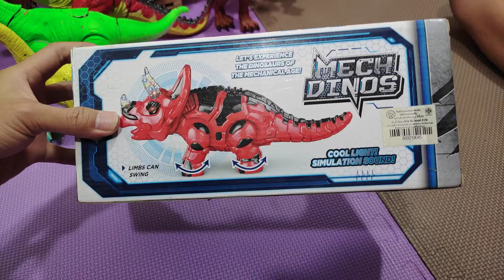รีวิวเปิดกล่องของเล่นไดโนเสาร์ใส่ถ่าน ไทเซอราท็อป UNBOX REVIEW DONOSAUR TRICERATOPS